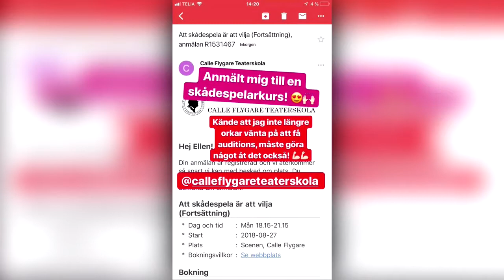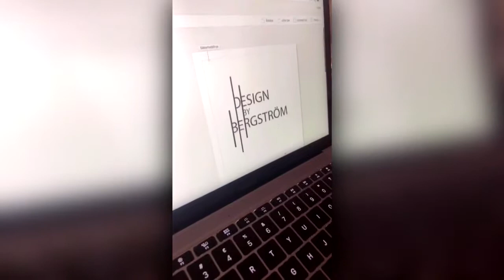Ellen Bergström 72